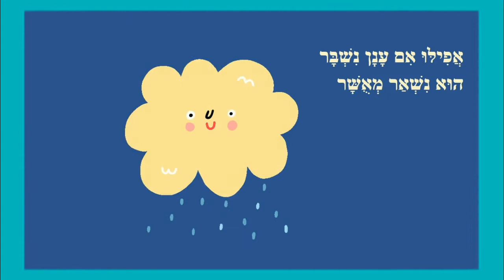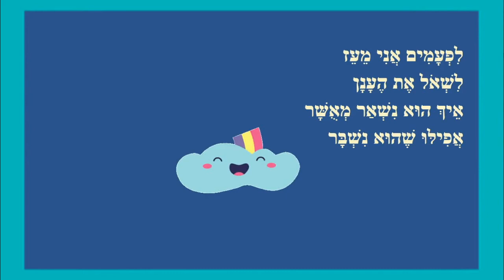הגשם צוחק - שיר לחורף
הגשם הצוחק - שי חורף לילדים
כותבת יוצרת: ריקי זקן
אֲפִילּוּ אִם עָנָן נִשְׁבָּר
הוּא נִשְׁאַר מְאֻשָּׁר
הַגֶּשֶׁם צוֹחֵק
הוּא שָׂמֵחַ
לֹא בּוֹכֶה
מַפְרִיחַ אֶת הַשְּׁמָמָה
מְשַׂמֵּחַ כָּל נְשָׁמָה